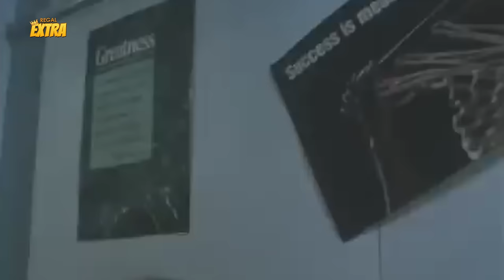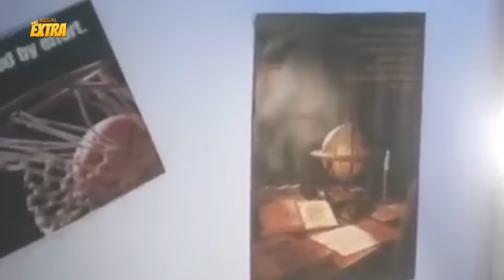INLOVE! Alma Concepcion handang gawin ang lahat para kay Juan Carlos Castro | Kamay Ni Eva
Movie Released Date:
1999

Movie Genre:
Drama

Movie Director:
Cesar Evangelista

Movie Cast:
Alma Concepcion (Marlene), Juan Carlos Castro (Allan), Leo Rabago( Charlie), Charlie Davao (Judge Alberto), Ria Alonso (Virgie), Hazel Espinosa (Evelyn), Dominic Rea(Joelle)